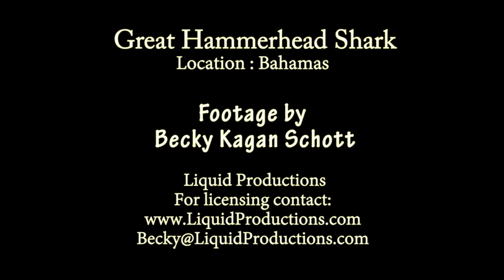Great Hammerhead Sharks underwater in Bahamas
The Great Hammerhead shark (Sphyrna mokarran) encounters divers in the Bahamas. The sharks were about 7-8ft in length and non aggressive towards divers in the water.